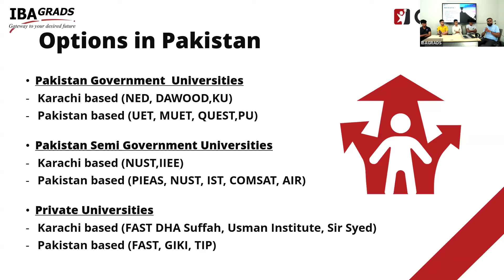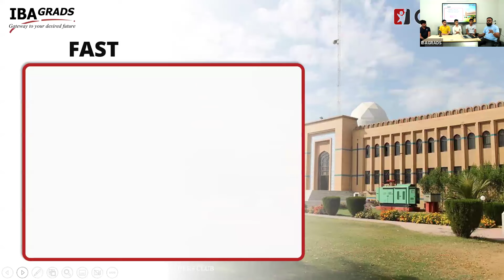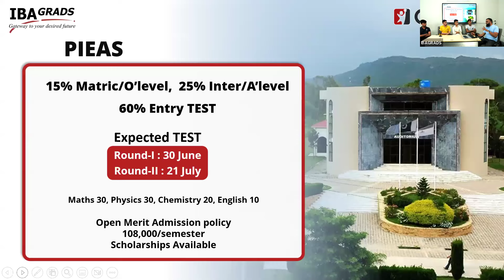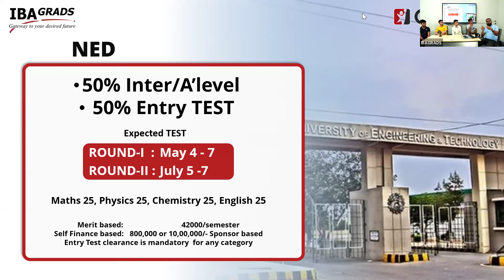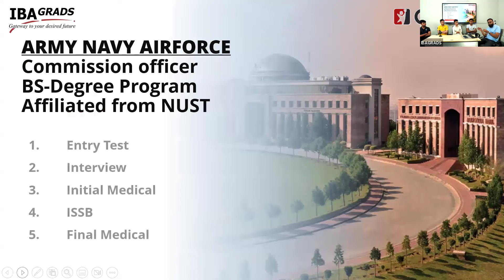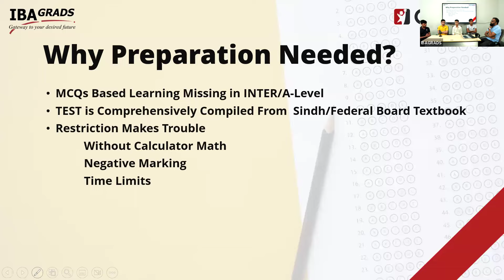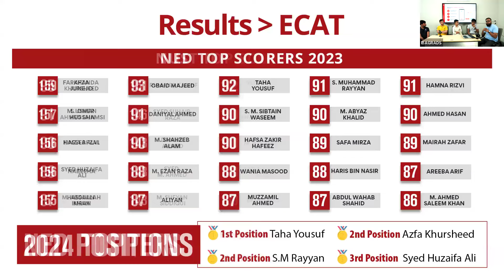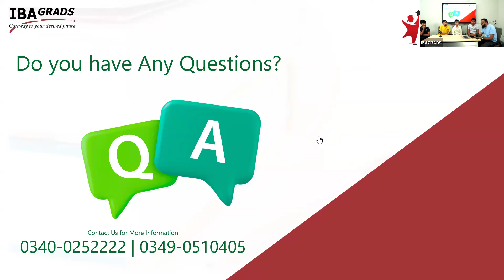𝐄𝐂𝐀𝐓 𝐈𝐧𝐟𝐨𝐫𝐦𝐚𝐭𝐢𝐨𝐧 𝐒𝐞𝐬𝐬𝐢𝐨𝐧 𝟐𝟎𝟐𝟒 𝐖𝐢𝐭𝐡 𝐒𝐭𝐚𝐫 𝐒𝐭𝐮𝐝𝐞𝐧𝐭𝐬 𝐎𝐟 𝐄𝐂𝐀𝐓 𝟐𝟎𝟐𝟒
𝐄𝐂𝐀𝐓 (𝐍𝐔𝐒𝐓, 𝐅𝐀𝐒𝐓, 𝐆𝐈𝐊𝐈, 𝐍𝐄𝐃, 𝐈𝐁𝐀-𝐂𝐒) 𝐈𝐍𝐅𝐎𝐑𝐌𝐀𝐓𝐈𝐎𝐍 𝐒𝐄𝐒𝐒𝐈𝐎𝐍 𝟐𝟎𝟐𝟒 with Sir Adnan Qamar Siddiqui (our ECAT Expert) and our *STAR Students of ECAT 2024

𝟏- 𝐒𝐚𝐚𝐝 𝐊𝐡𝐚𝐧 (𝟏𝐬𝐭 𝐏𝐨𝐬𝐢𝐭𝐢𝐨𝐧 𝐢𝐧 𝐍𝐄𝐃)
𝟐- 𝐌 𝐑𝐞𝐡𝐚𝐧 𝐒𝐢𝐝𝐝𝐢𝐪𝐮𝐢 (𝟏𝐬𝐭 𝐏𝐨𝐬𝐢𝐭𝐢𝐨𝐧 𝐢𝐧 𝐍𝐔𝐒𝐓 & 𝐃𝐢𝐫𝐞𝐜𝐭 𝐀𝐝𝐦𝐢𝐬𝐬𝐢𝐨𝐧 𝐢𝐧 𝐈𝐁𝐀-𝐂𝐒)
𝟑- 𝐙𝐚𝐞𝐞𝐦 𝐇𝐮𝐬𝐬𝐚𝐢𝐧 (𝐓𝐎𝐏 𝐒𝐜𝐨𝐫𝐞𝐫 𝐢𝐧 𝐍𝐄𝐃 𝐰𝐢𝐭𝐡 𝐚 𝐬𝐜𝐨𝐫𝐞 𝐨𝐟 𝟗𝟕)

This information session marks the beginning of ECAT Session 2024-25 for all those students who will be starting their XII / A2 in Aug.